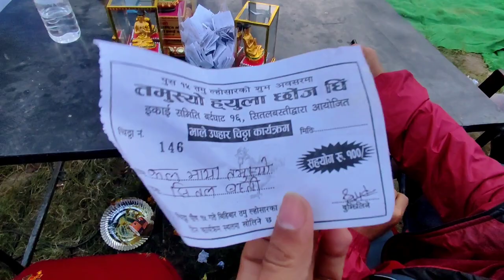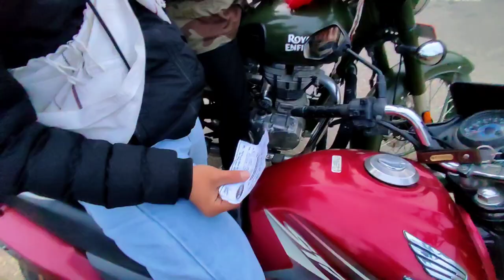TAMU LOSHAR 2K78|| Chayen Gurung ♥️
TAMU LOSHAR♥️ 2K78